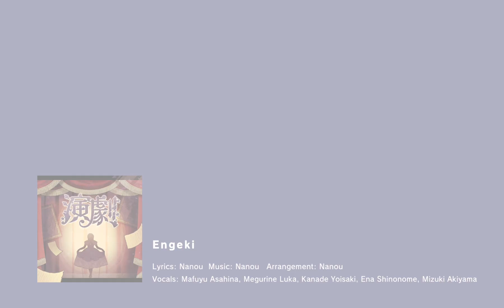[Project Sekai MV] Nightcord At 25:00 - Engeki